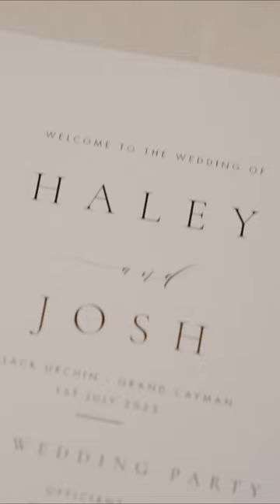"God, let their light SO shine!" Haley + Josh Reynolds in the Cayman Islands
The first 30 seconds of our latest Caribbean wedding film for Haley + Josh Reynolds from the tropical Cayman Islands